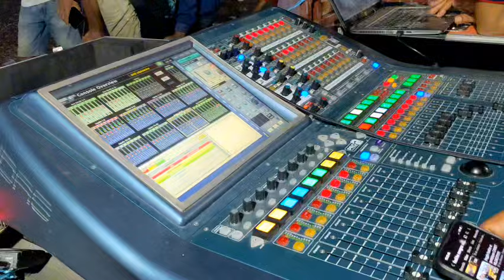spek dangdutan malam ini // spill juga artis nya 🤣🤣